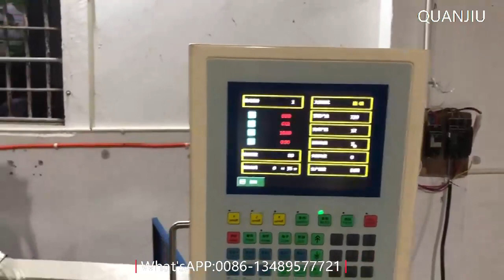Customer Manufacturing 2D CNC Wire Bending and Butt Welding Machine to Shipment